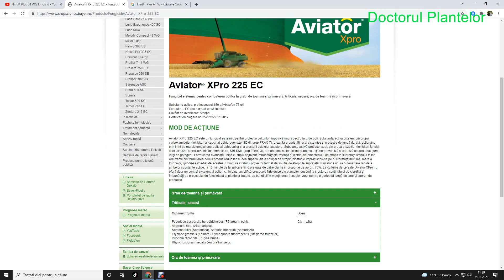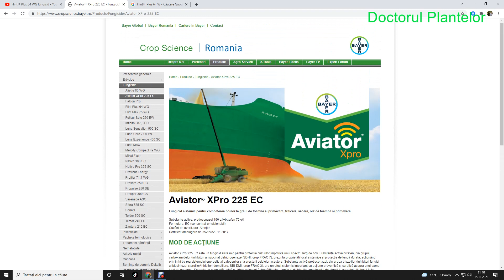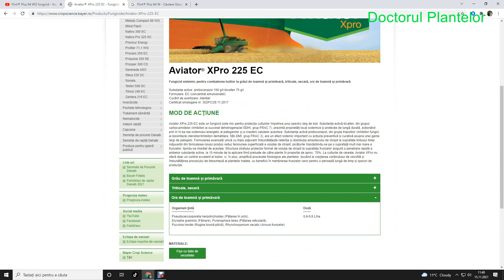Aviator® XPro 225 EC Fungicid sistemic pentru combaterea bolilor la grâul de toamnă și primăvară orz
Zantara fungicid
Fungicida aviator xpro
Nativo pro
Falcon pro
ELATUS ERA
Aviator fungicid
Prosaro
Aviator xpro pret
Alătură-te acestui canal pentru a primi acces la beneficii: